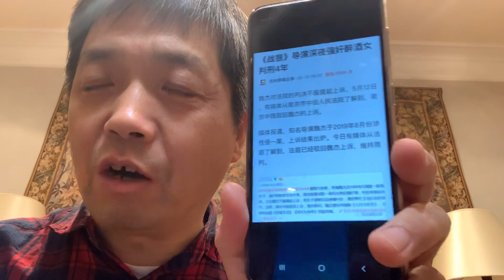电影🎬《战狼🐺》导演魏杰性侵被判刑～吴京～赵本山～章子怡～零点乐队前主唱周晓鸥他们住同一个别墅区～距离我家非常近。